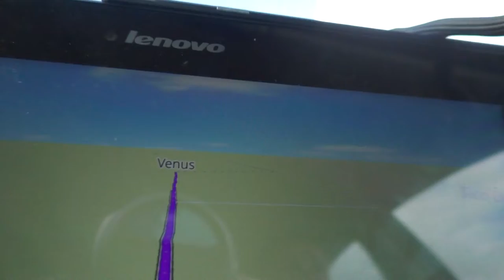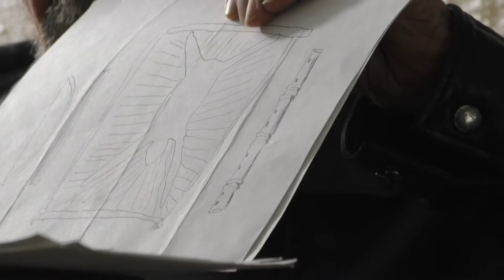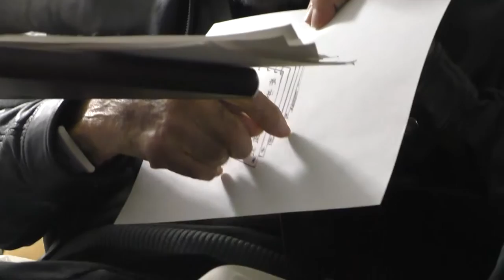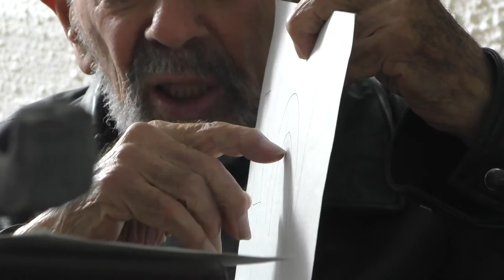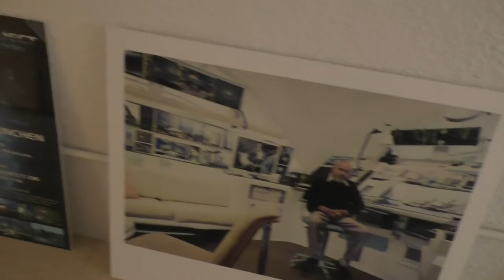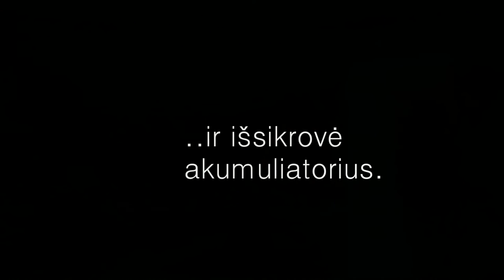Jacque Fresco (the Venus project) 2015 11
UPDATE: my friend finished his 3 month volunteering sesion @ Venus project. You can find some personal conversations with Jacque in his channel

Floridos (USA) viduryje esančiame Venus kaimelyje gyvena inžinierius ir išradėjas J. Fresco. Jis ir jo pagalbininkė Roxanne yra The Venus Project įkūrėjai. Apie projektą daugiau čia
Šitame video matysite jo paskaitą ir aplinkos, kur įsikūręs jų centras, parodymą.

aplinkos aprodymas 1:14:20
kalbos, kurias jis sako, yra panašios daugelyje jo paskaitų. Galima rast geresnės kokybės nesunkiai.
Šitam senukui jau 100 metų. Jis turi aiškią demenciją (atminties sutrikimas) ir jam jau sunku nuosekliai mintis dėliot.